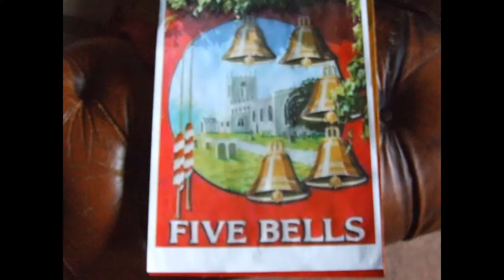This are the kind of thinghs that i make, it is what i do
From a simple idea to more complex designs, i have created many leather carved products that of course are unique.
Feel free to discus your ideas with me